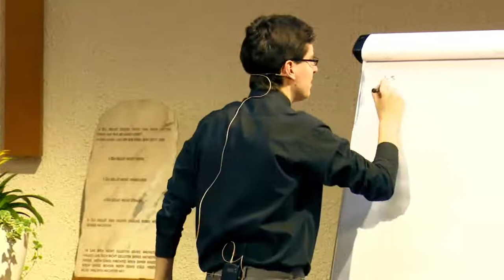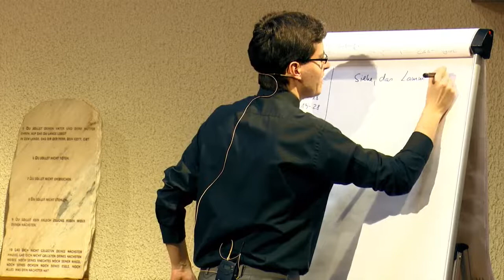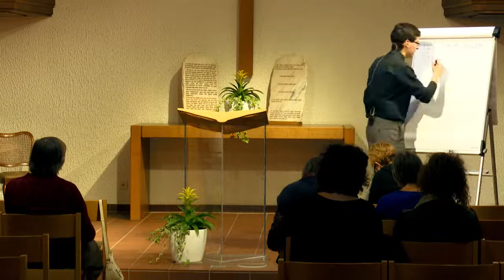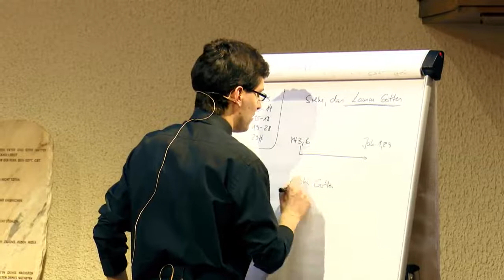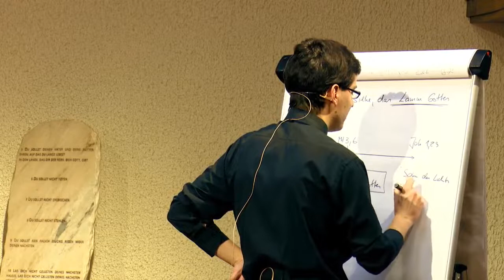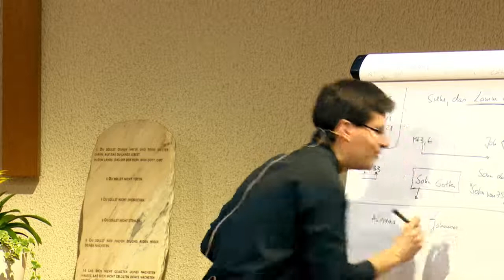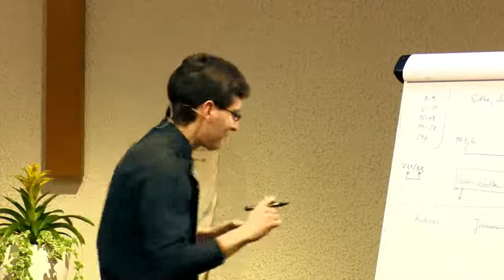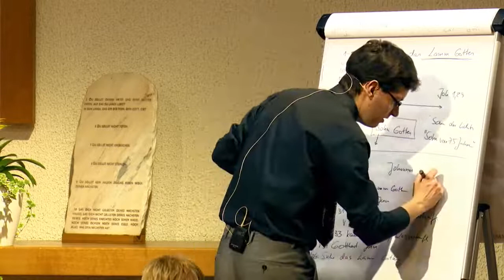Der Ersehnte: 30. „Siehe, das Lamm Gottes“